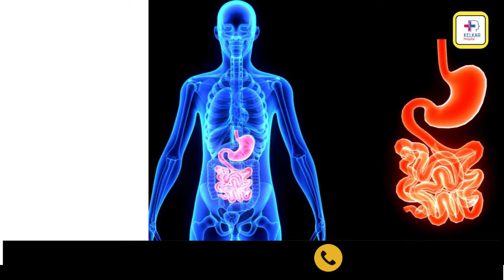पेट पूरा साफ होगा ये ५ फल खाएँ Dr. Deepak Kelkar (M.D.) Psychiatrist, Sexologist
• Psychiatrist
• Hypnotherapist
• Psychotherapist,
• De-addiction Specialist
• Sexologist

पेट को साफ और स्वस्थ रखने के लिए पाँच विभिन्न प्रकार के फलों के लाभों को समझाने के लिए 3000 शब्दों में लेख लिखना काफी भारी होगा। हालांकि, मैं यहाँ पर पेट साफ रखने के लिए प्रमुख फलों के लाभों के एक संक्षिप्त अवलोकन प्रस्तुत करूँगा।

सेब (Apple)
1. फाइबर भरपूर: सेब में फाइबर की अधिकता होती है, जो पाचन को सुधारती है और विषैले पदार्थों को निकालने में मदद करती है। यह पेट को साफ और स्वस्थ रखने में महत्वपूर्ण भूमिका निभाता है।

2. एंटीऑक्सिडेंट्स: सेब में अधिक मात्रा में एंटीऑक्सिडेंट्स होते हैं, जो शरीर को विषाक्त पदार्थों से मुक्त करके साफ रखने में मदद करते हैं।

3. विटामिन और मिनरल्स: सेब में विटामिन C, विटामिन A, पोटैशियम, और फोलेट होता है, जो पेट के स्वास्थ्य को बनाए रखने में मदद करते हैं।

4. रक्तशोधक क्षमता: सेब में पर्याप्त मात्रा में फोलेट होता है जो रक्त की शोधक क्षमता को बढ़ाता है और पेट स्वास्थ्य को बढ़ाता है।

अनार (Pomegranate)
1. एंटीऑक्सिडेंट्स भरपूर: अनार में अधिक संख्या में एंटीऑक्सिडेंट्स होते हैं, जो फ्री रेडिकल्स को निष्क्रिय करने में मदद करते हैं और पेट की सफाई में महत्वपूर्ण भूमिका निभाते हैं।

2. फाइबर समृद्ध: अनार में फाइबर की अधिक मात्रा होती है, जो पेट की सफाई करता है और पाचन को सुधारता है।

3. विटामिन C का स्रोत: अनार में विटामिन C की अच्छी मात्रा होती है, जो इम्यूनिटी को बढ़ावा देता है और शरीर को स्वस्थ रखता है।

4. रोगनिवारक गुण: अनार में कई प्रकार के विटामिन, खनिज तत्व, और एंटीऑक्सिडेंट्स होते हैं जो विभिन्न रोगों को नियंत्रित करने में मदद करते हैं।

पपीता (Papaya)
1. पाचन को सुधारता है: पपीते में प्राकृतिक एंजाइम्स होते हैं जो पाचन को सुधारते हैं और पेट की सफाई करते हैं।

2. विटामिन C और बी की मात्रा: पपीता विटामिन C और बी की महत्वपूर्ण स्रोत होता है जो इम्यूनिटी को बढ़ावा देते हैं और शरीर को रोगों से लड़ने में मदद करते हैं।

3. विषाक्त पदार्थों को निकालने में मदद: पपीता में प्रोटीन ब्रेकिंग एंजाइम्स होते हैं, जो विषाक्त पदार्थों को निकालने में मदद करते हैं और पेट की सफाई करते हैं।

केला (Banana)
1. फाइबर समृद्ध: केले में फाइबर की अच्छी मात्रा होती है, जो पाचन को सुधारता है और पेट की सफाई करता है।

2. पोटैशियम का स्रोत: केले में पोटैशियम की अच्छी मात्रा होती है, जो उच्च रक्तचाप को नियंत्रित करने में मदद करता है और पेट को स्वस्थ रखता है।

3. ऊर्जा का स्रोत: केले में अधिक मात्रा में कार्बोहाइड्रेट्स होते हैं, जो शरीर को ऊर्जा प्रदान करते हैं और शारीरिक क्रियाओं को सही ढंग से संचालित करते हैं।

संतरा (Orange)
1. विटामिन C का स्रोत: संतरा विटामिन C का अच्छा स्रोत होता है, जो इम्यूनिटी को बढ़ावा देता है और शारीरिक रोगों को लड़ने में मदद करता है।

2. फाइबर समृद्ध: संतरे में फाइबर की अच्छी मात्रा होती है, जो पेट की सफाई करता है और पाचन को सुधारता है।

3. रक्तशोधक क्षमता: संतरे में फोलेट की मात्रा होती है, जो रक्त की शोधक क्षमता को बढ़ाता है और पेट को स्वस्थ रखता है।

यह पाँच फल आपके पेट को साफ और स्वस्थ रखने में मदद कर सकते हैं। इन्हें नियमित रूप से अपने आहार में शामिल करके आप अच्छे स्वास्थ्य का लाभ उठा सकते हैं।